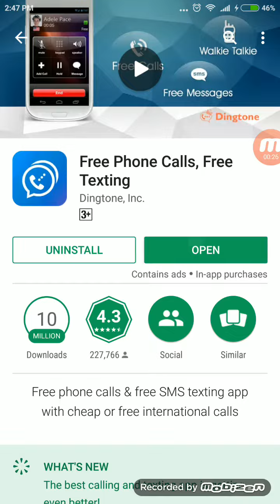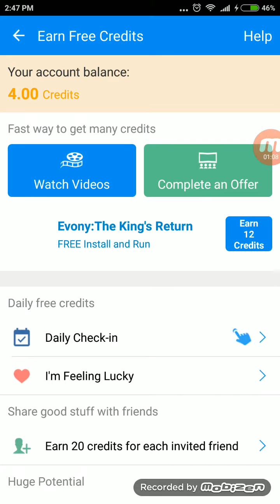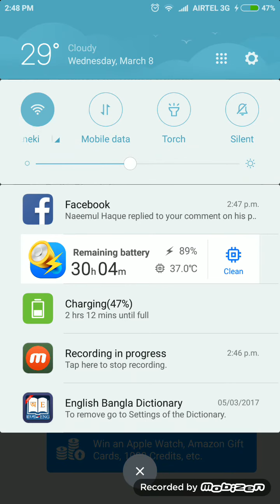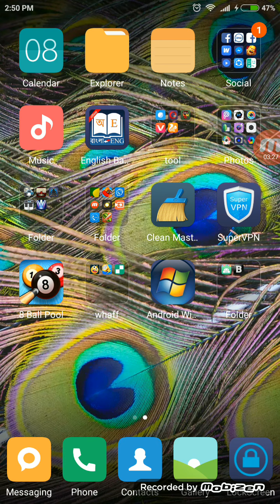How to call someone with fack number || Bangla tutorial || Sadman The Traveler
This app help you to make free call.you can call with unknow number.(এই অ্যাপ টি আপনাকে সাহায্য করবে ফ্রি কল করতে এবং অচেনা নাম্বার রে  থেকে কাউ কে ফোন করতে পারবেন)Use is app it will help you.